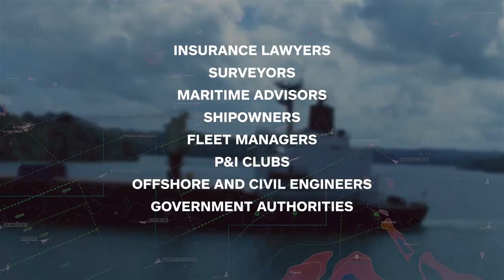Made Smart AIS Data Store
Promo video showing the capabilities of the AIS data Store.